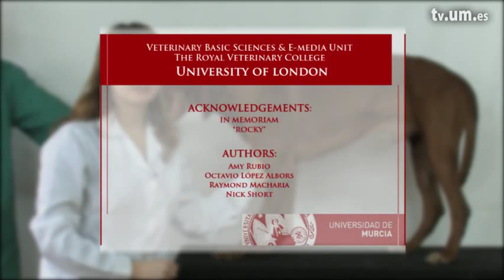Thorax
Topographical surface anatomy of the dog

Serie: Topographical surface anatomy of the dog

Intervienen: Amy Rubio
Postproductores: Lorena Paula Velasco Rueda
Realizadores: Lorena Paula Velasco Rueda
Propietarios: UMtv (Universidad de Murcia)
Publicadores: Octavio Miguel Lopez Albors

Clasificación:
CanalUM -&gt; Canales de Docencia -&gt; Canal Veterinaria
UNESCO -&gt; Ciencias Agrarias